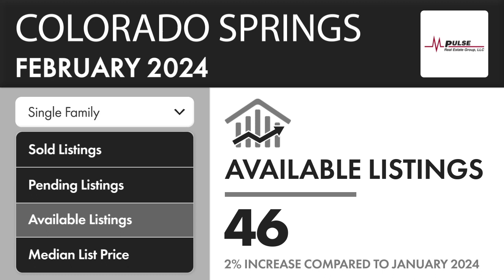Check out this local market update for Colorado Springs 80917!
Check out this Colorado Springs, 80917 Market Update comparing February 2024 and January 2024.